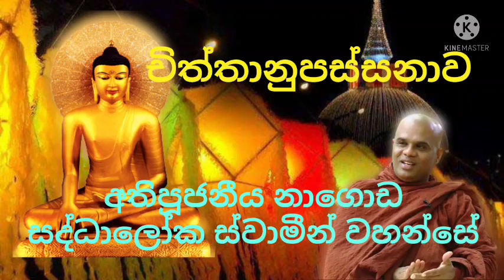චිත්තානුපස්සනාව_Ven.Nagoda Saddhaloka Thero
සිතට නැගෙන රාග ද්වේෂ මෝහ ආදි සිතුවිලි නුවණින් දැකීම.
අතිපූජනීය නාගොඩ සද්ධාලෝක ස්වාමීන් වහන්සේ
වෙහෙරගල ආරණ්‍ය සේනාසනය
උඩමළල හම්බන්තොට